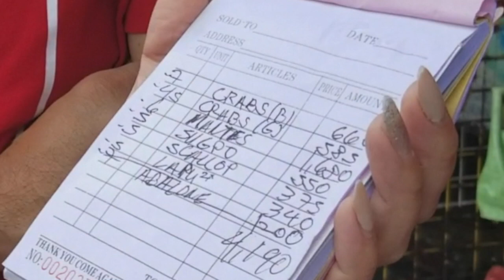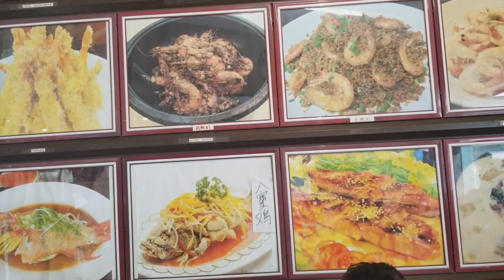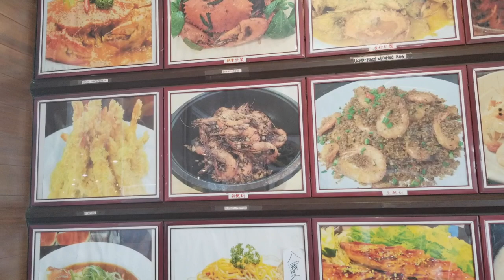DAMPA SEAFOOD MARKET:Best Fresh Seafood Market in The Philippines! | HONG KONG MASTER COOK DAMPA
Find out our FIRST time experience at Dampa Seaside Macapagal's Seafood Market! Seafood lovers shouldn't miss this!

The restaurant we chose was called : Hongkong Master Cook.The food was really great!

We even saw Filipino celebrities eating there!